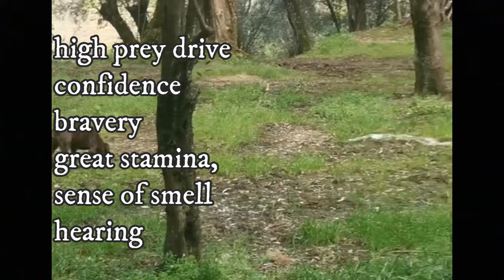Segugio Maremmano Dog Breed - Facts and Information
The Segugio Maremmano is a skilled Italian hunting dog breed and active companion dog. In this video i will tell you all you need to know about the Segugio Maremmano.

Short Segugio Maremmano description:
The Segugio Maremmano is a medium sized dog breed with very elegant and athletic build. The body has rectangular shape and the Segugio Maremmano has pretty large head, relative to the body.

The average height of Segugio Maremmano is between 46-54 cm (18-21 in) and weight between 13-23 kg (29-51 lbs). Females are naturally slightly smaller than males.

Segugio Maremmano VIDEO TIMESTAMPS:
0:27 History
1:18 Appearance
2:34 Personality
4:12 Health and grooming